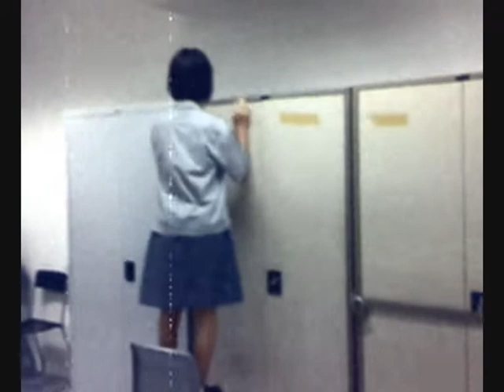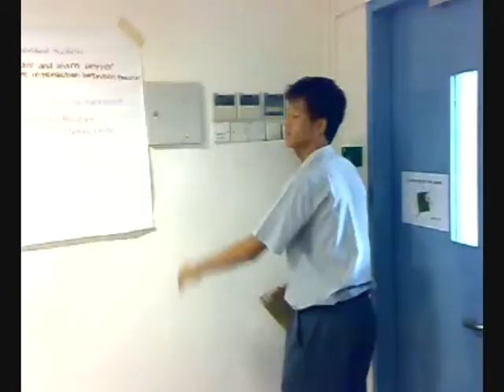The Haunted Handphone.wmv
Bowen Secondary School's Video Workshop 2008
The Haunted Handphone
By Fiona, LiJun, MunLeng and Priya